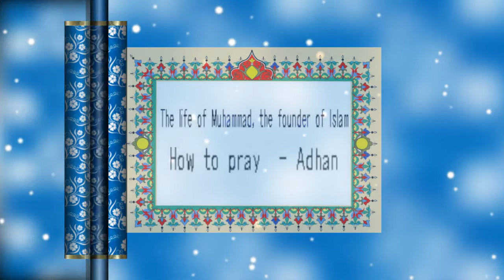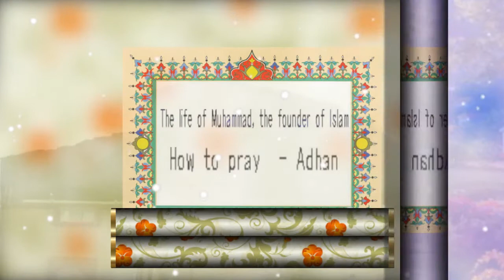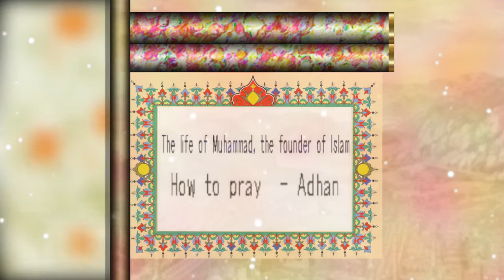How to pray Adhan 2020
The life of Muhammad, the founder of Islam
イスラム教の創始者ムハンマドの生涯
How to pray  - Adhan
祈る方法-アダン